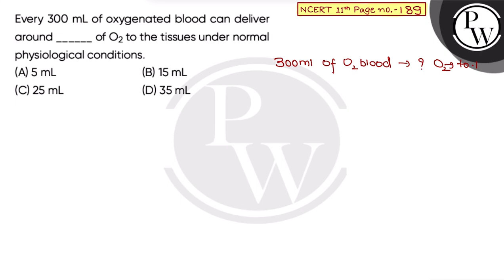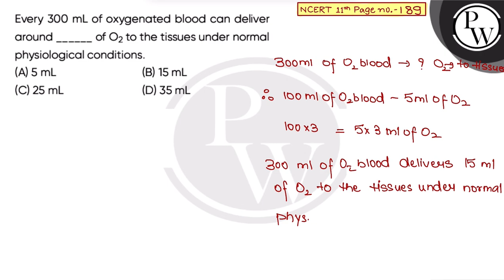Every 300 mL of oxygenated blood can deliver around ______ of O2 to the tissues under normal phy....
Every 300 mL of oxygenated blood can deliver around ______ of O2 to the tissues under normal physiological conditions.